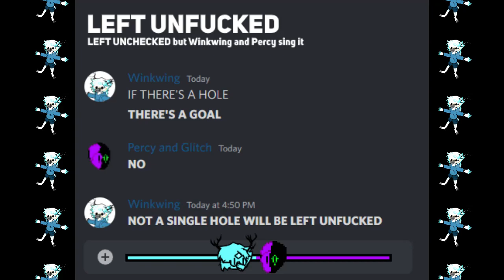LEFT UNFUCKED - [FRIDAY NIGHT FUNKIN' LULLABY: LEFT UNCHECKED - BUT IT'S SUNG BY WHJINK AND PERCY]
Shitpost status.
No NG release for this one.

Wanna throw money at me to get behind the scenes, WIPs, and early access to new bangers before anyone else?
Wanna see me say stupid and dumb shit online?
Join our very own server now! Where you can meet up with other fans and make new friends! or just talk to me every now and then!